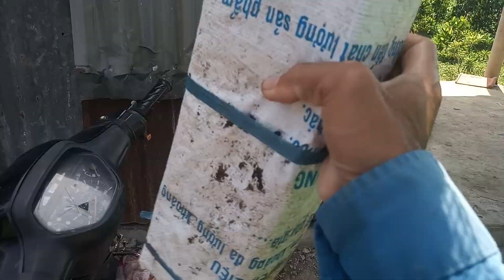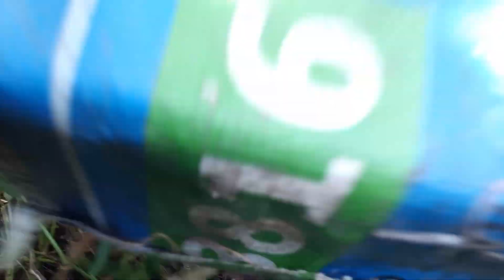Ngày giao lưu 1 vui 🤣 2 buồn 😞